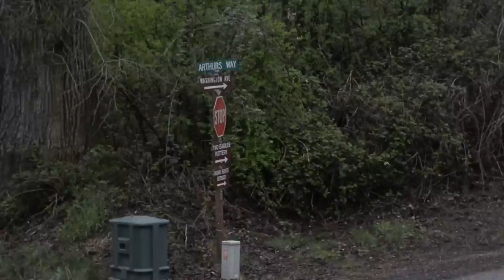Sumas resident describes shooting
On Friday, March 20, 2015, Michael Kipling talks about the Thursday shooting death of a man by a U.S. Border Patrol agent near his home on Kneuman Road in Sumas.